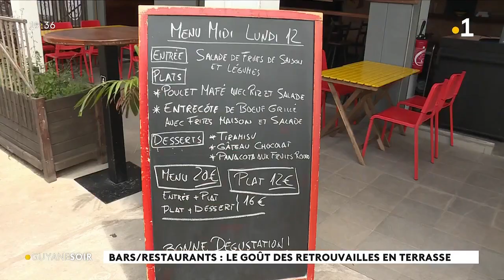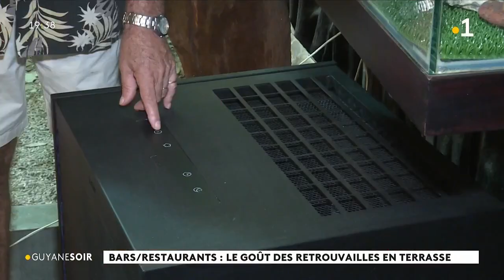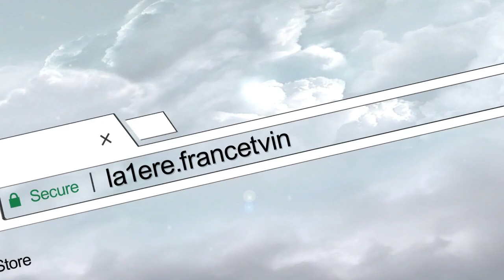L'ouverture des restaurants ce 12 juillet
Les restaurants ont enfin pu ouvrir leurs portes après une longue attente.